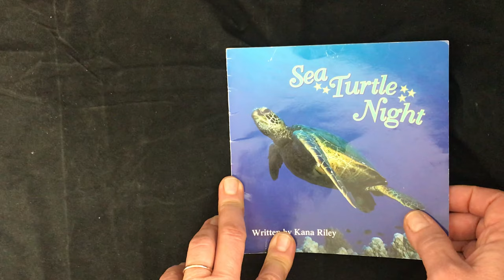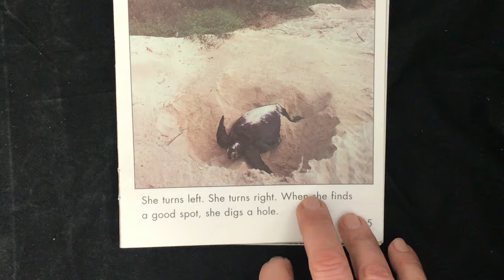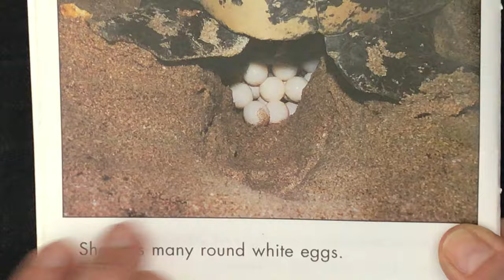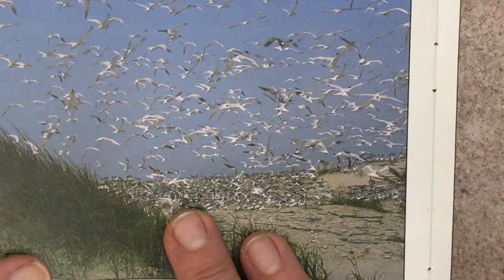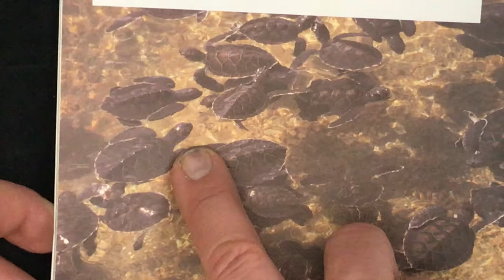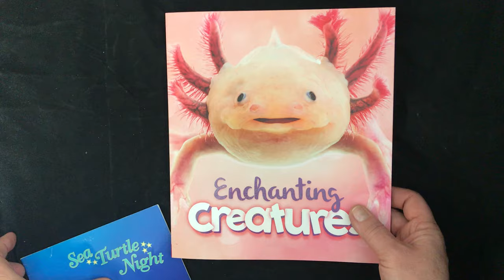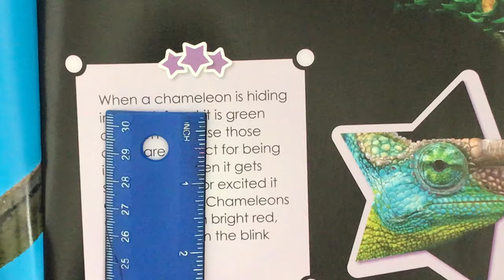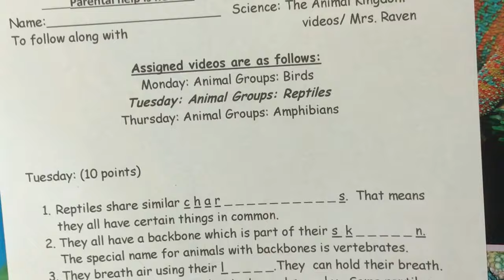Sea Turtle Night by Kana Riley; read by Mrs. RAven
Mrs. Raven is an online educator who caters to children ranging from 4-6 years old teaching phonics and reading